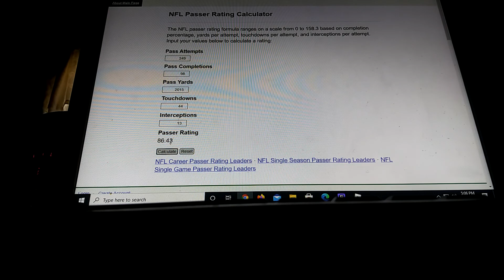The arrival of texasjake14746!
Texas in DA House!